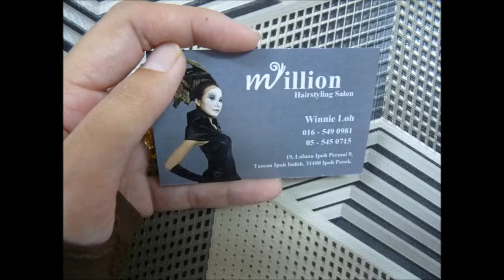Juasseh Name Card Printing, Juasseh Print Business Card, Juasseh Print Name Card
Juasseh Print Name Card, Print Name Card in Juasseh, Name Card, Design, Print & Delivery to Juasseh, Juasseh

Juasseh Name Card Printing, Juasseh Print Name Card, Juasseh Business Card Printing, Juasseh Print Business Card,

Juasseh Name Card Printing, Name Card Printing in Juasseh,
Juasseh Print Name Card, Print Name Card in Juasseh,
Juasseh Business Card Printing, Business Card Printing in Juasseh,
Juasseh Print Business Card, Print Business Card in Juasseh,

Juasseh Kedai Percetakan Kad Nama, Kedai Percetakan Kad Nama di Juasseh,
Juasseh Cetak Kad Nama, Cetak Kad Nama di Juasseh,
Juasseh Percetakan Kad Perniagaan, Percetakan Kad Perniagaan di Juasseh,
Juasseh Cetak Kad Perniagaan, Cetak Kad Perniagaan di Juasseh,

Juasseh Name Card Printing Service, Name Card Printing Service in Juasseh,
Juasseh Print Name Card Service, Print Name Card Service in Juasseh,
Juasseh Business Card Printing Service, Business Card Printing Service in Juasseh,
Juasseh Print Business Card Service, Print Business Card Service in Juasseh,
Juasseh Custom Name Card, Custom Name Card in Juasseh,
Juasseh Make Name Card, Make Name Card in Juasseh,
Juasseh Custom Business Card, Custom Business Card in Juasseh,
Juasseh Make Business Card, Make Business Card in Juasseh,
Juasseh Name Card Maker, Name Card Maker in Juasseh,
Juasseh Name Card Shop, Name Card Shop in Juasseh,
Juasseh Business Card Shop, Business Card Shop in Juasseh,
Juasseh Name Card Company, Name Card Company in Juasseh,
Juasseh Business Card Company, Business Card Company in Juasseh,

Juasseh Membuat Kad Nama, Membuat Kad Nama di Juasseh,
Juasseh Membuat Kad Perniagaan, Membuat Kad Perniagaan di Juasseh,